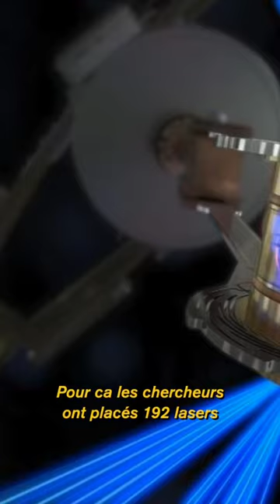Les américains viennent de révolutionner la fusion nucléaire ☢️